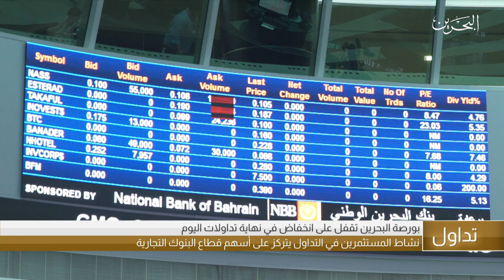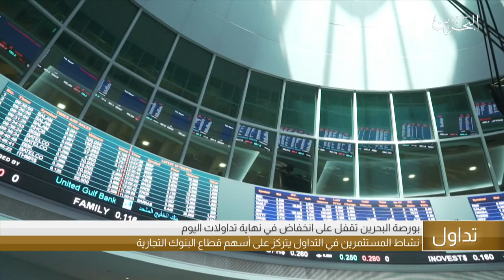البحرين مركز الأخبار : التقرير الإقتصادي 13-05-2020